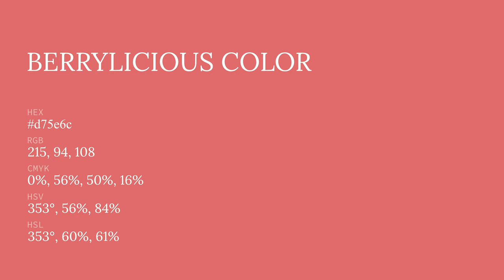Berrylicious color d75e6c hex color - Red color - Cool color d75e6c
What color is Berrylicious ? d75e6c hex color - Red color - Cool color d75e6c

Hex d75e6c Color Code is also known as Berrylicious color.

Hex d75e6c Color code in RGB color code model is created after adding 84.31% red color, 36.86% green color and 42.35% blue color.
Hex d75e6c Color code in CMYK color (process color) code model is generated after subtraction of 0% cyan, 56% magenta, 49% yellow and 15% black.